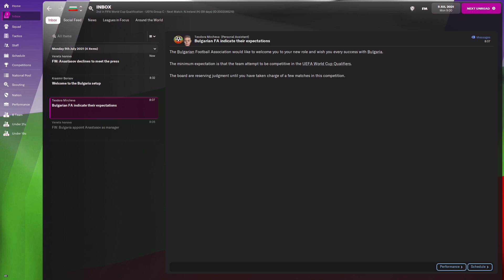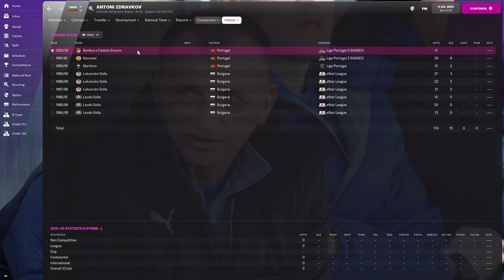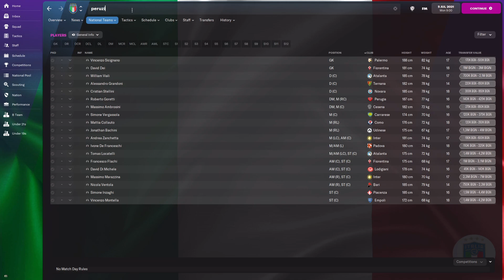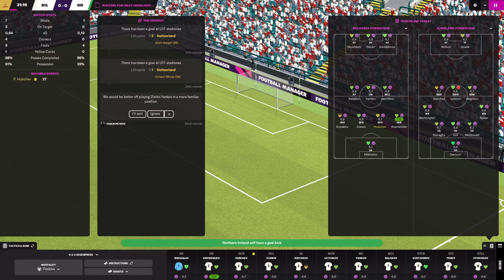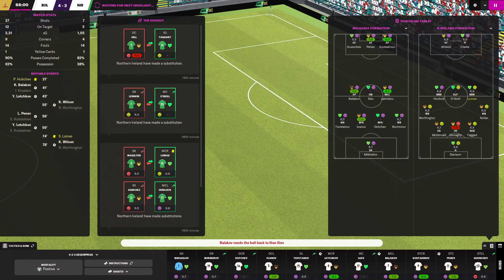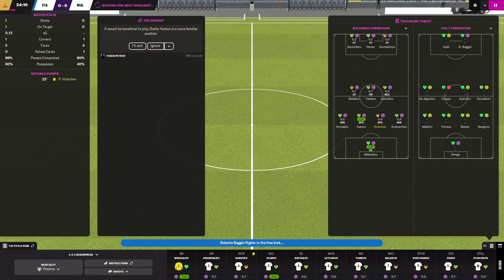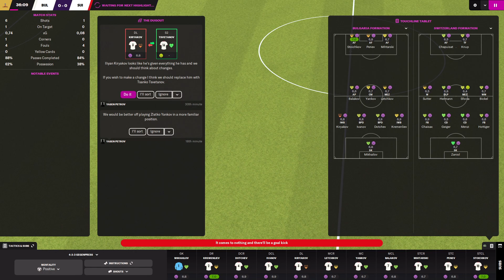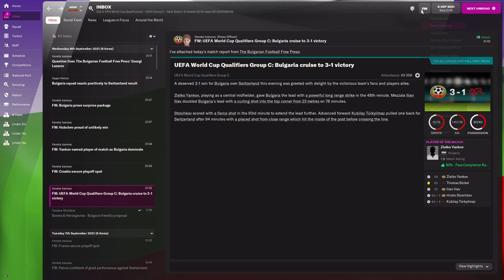ФМ 22! Ретро база данни от сезон 92/93! Игра с България като съставът е почти същият от САЩ 94!!!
Дали ще се представим подобаващо и ще се класираме на Световно първенство във виртуалния свят на Футбол мениджър 22? Специална ретро база данни от The Mad Scientist за сезон 92/93!!!
Дано Ви хареса!